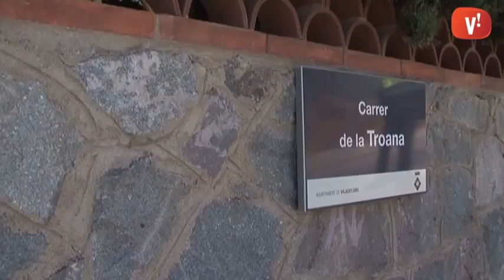Un incendi crema part d’una casa a Alba-Rosa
Ensurt avui al barti d’Alba-Rosa. Un aparatós incendi ha cremat part del porxo posterior d’un habitatge unifamiliar al carrer de la Troana.

Els veïns han alertat immediatament del foc que ha consumit una coberta de canyís i que només ha provocat danys materials. La ràpida actuació dels bombers ha evitat que les flames afectessin a un dipòsit de combustible proper i als habitatges veïns. Per sort tot ha quedat en un mal tràngol.